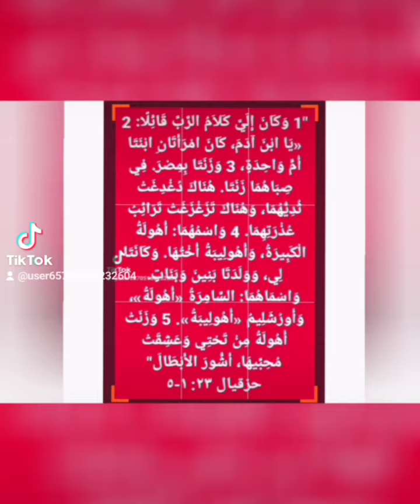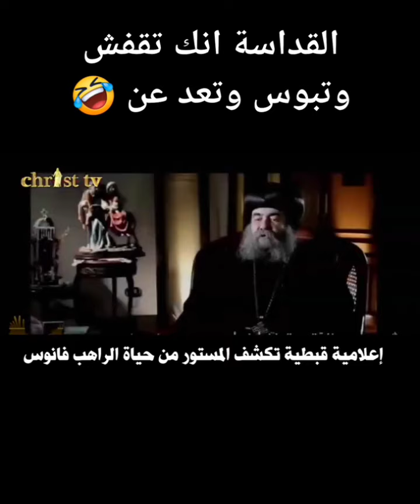يا غزال مقدس يا 💥@shadymakram8053